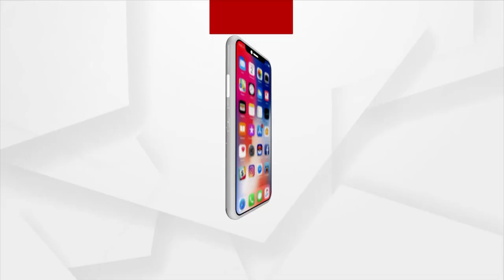PM Modi To Address Concluding Session Of BJP National Executive Meeting Today